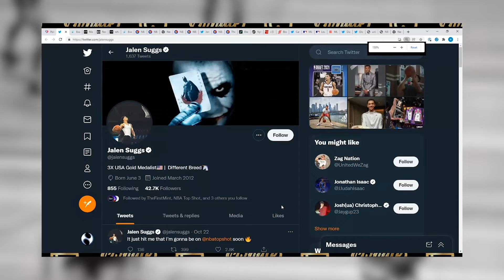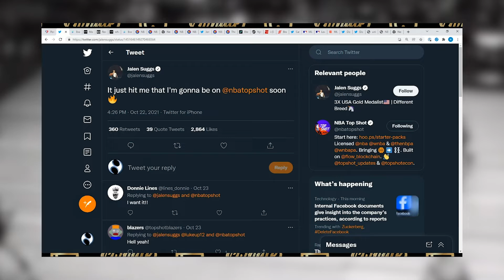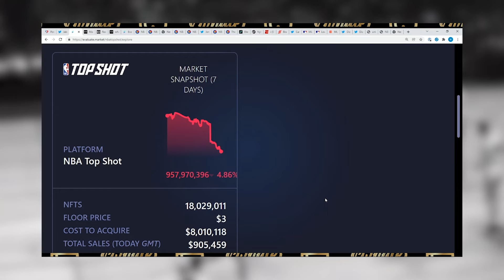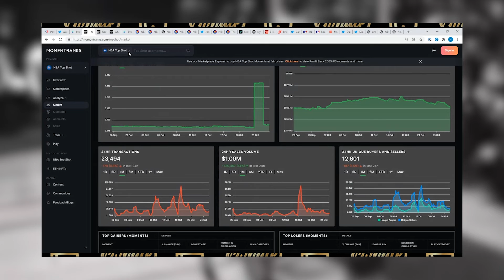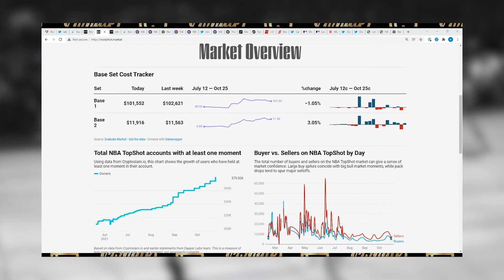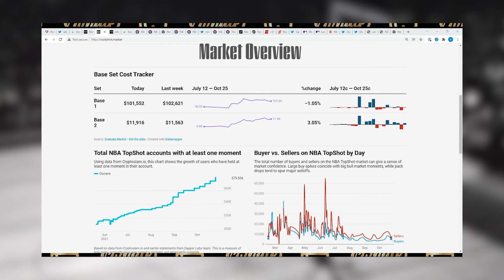NBA TopShot Vs. Memecoins | $Whale Hangtime Clips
Check out Hang NBA TopShot Vs. Memecoins | $Whale Hangtime Clips!

Jump in the Whale Community on Discord!

Whale Community

$WHALE is a Social Currency that is backed by tangible and rare NFT assets while embodying scarcity through definitive limited issuance.

There will only be a maximum of 10 million $WHALE ever created, with the launch value of each $WHALE being underpinned by a basket of some of the rarest and sought after Non-Fungible Tokens (NFTs) in the industry. The Vault is only one dimension that defines the value of $WHALE as a Social Currency. More important to the project is the growth of the community, the growth of $WHALE as a brand, and the growth of use cases for $WHALE as a Social Currency.